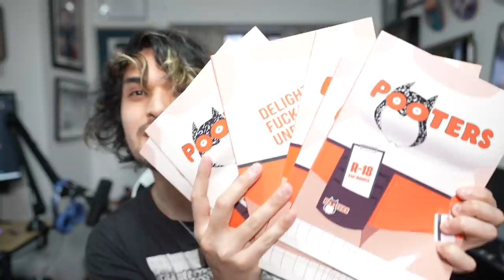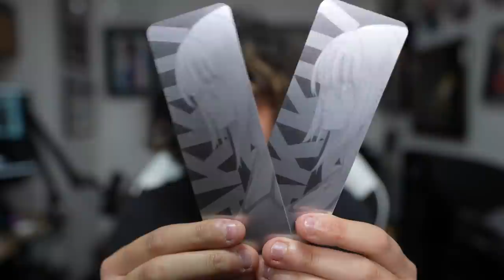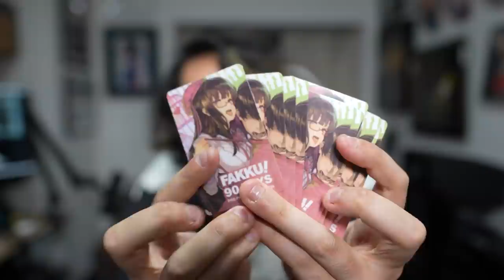The World's Biggest 𝐻Ǝ𝒩𝒯𝒜𝐼 Brand Just Sent Me A Package...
Just received a mystery present from the most cultured company on the planet... I wonder what it could be?